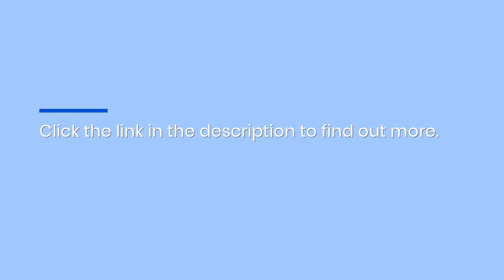Retire With Style, Financial Freedom, & Strong Investments With These Expert Financial Advisors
Are you ready to start planning for retirement but aren't sure where to start? Bedrock Investment Advisors ( offers retirement planning strategies that can ensure you have a reliable income all through your retired years.